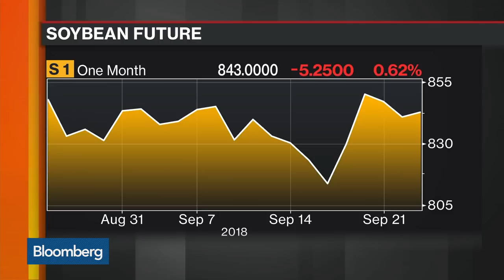Cargill CEO Says Tariffs Are Already Impacting Trade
Sep.25 -- Dave MacLennan, chairman and chief executive officer at Cargill, discusses the business impact and uncertainty of trade tariffs and his concerns for U.S. agriculture. He speaks on "Bloomberg Daybreak: Americas."